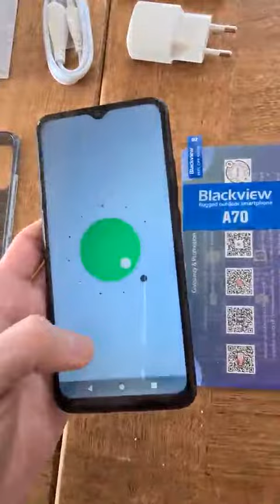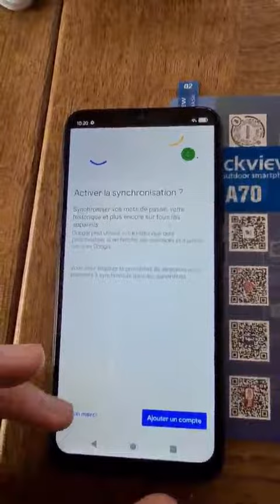Android 11 Telephone Portable 4G, Blackview A70, Bon appareil photo